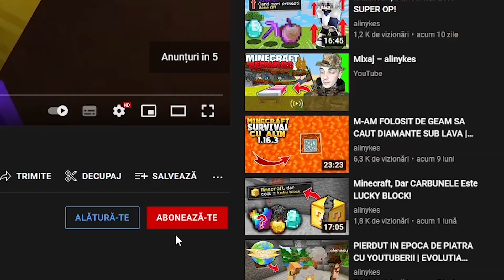Minecraft, Dar Se Spawneaza Monstrii La Fiecare 3 SECUNDE!